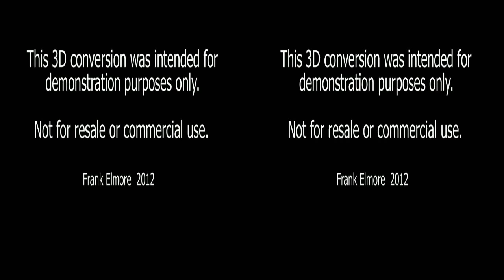Zeigfield in 3D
THE GREAT ZIEGFELD "Stairway Finale" converted by FRANK ELMORE from 2D into 3D uses a non-CG conversion method.  The Pulfrich Effect employed utilizes the  3-dimentional information inherent in a laterally moving recorded image.  This is just meant to be a demonstration of the concept.  It is a virtual Time Machine that puts the viewer not in a theater but on the set as it is being recorded.  Details jump out and percieved resolution increases when two separate frames are merged into one 3-D image.